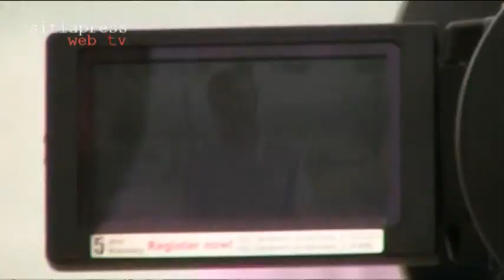Το ΜΕΝΟΥΜΕ ΕΛΛΑΔΑ στη Σητεία